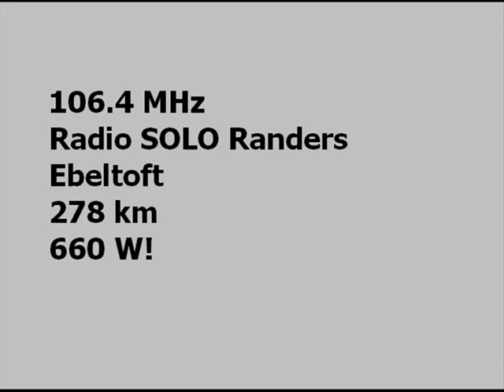106,4 MHz - Radio SOLO - Ebeltoft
received in Germany near Baltic Sea coast